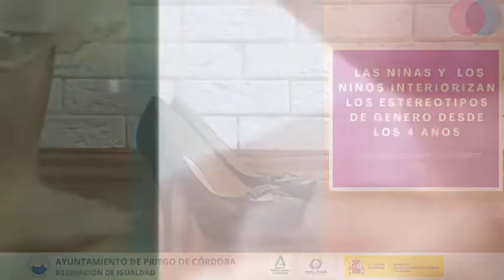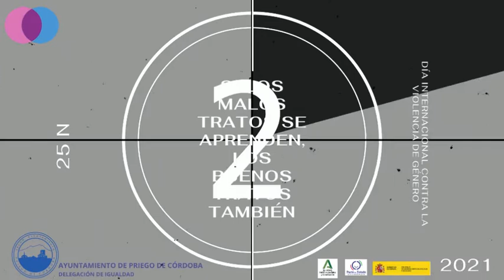Colaboracion colegio Angel Carrillo priego de cordoba 25 n 2021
Los colegios de primaria de Priego se implican en la celebración del 25 N -Día Internacional de la eliminación de la violencia de género-.